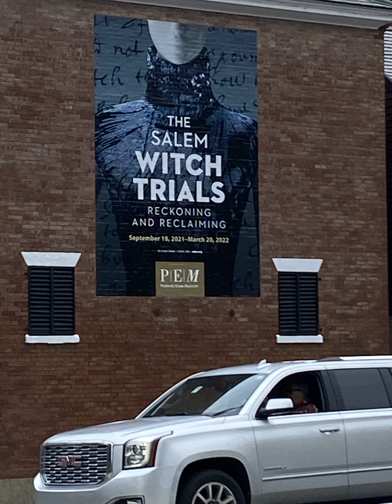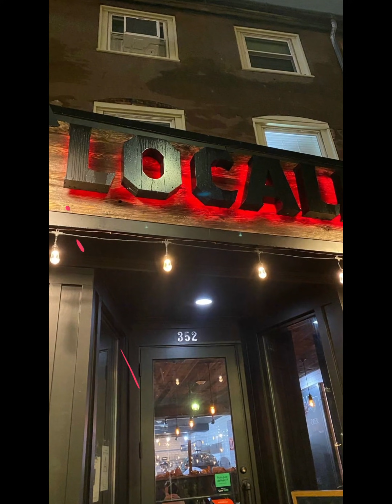Boston Tripp part 2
What a great history